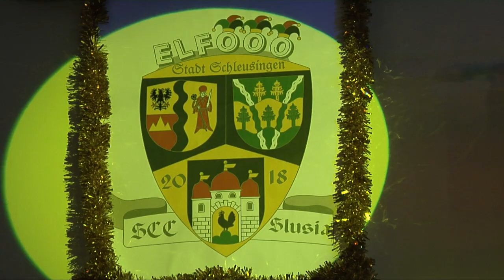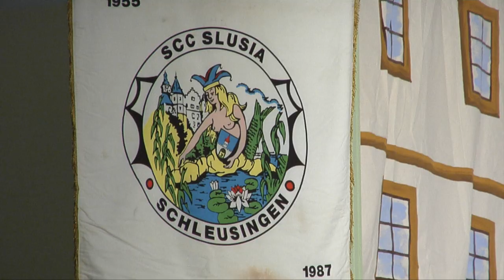Fasching Schleusingen 2018